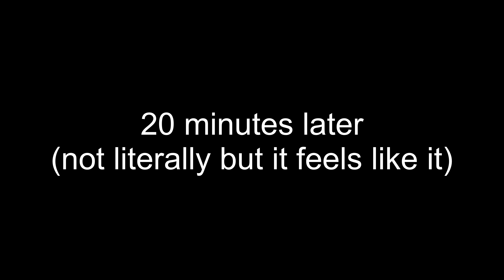CHINATOWN (deliveries) BIG HILLS skateboarding 🛹 San Francisco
My sunglasses over $20 off (link) (code) 1JERMAINE
at Blenderseyewear.com
CALLTHEONE.COM/JERMAINE
About me.
#2 Israel
#3 England

0:00 skateboarding on 7th Street
1:40 introduction
2:02 skating random alleys in Soma
4:06 dropping off some deliveries
5:01 what’s going on in Folsom street
6:32 cruising through china town
7:00 stupid big hills
7:55 Iet Me out of here
8:16 these streets
8:52 Downhill slowly
10:07 bye-bye traffic
10:22 doing some things in the tunnel again
10:39 back in union square
11:05 home
11:29 skateboarding again
12:27 dogpatch neighborhood
13:29 Crane cove pack in San Francisco
15:38 some vegan burgers
15:45 going home (Skateboarding)
17:19 BYE BYE